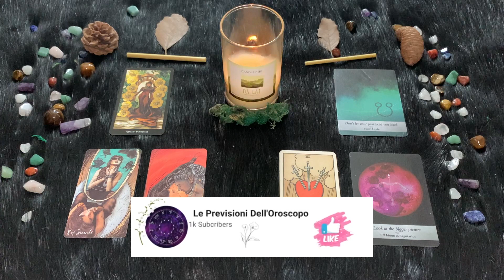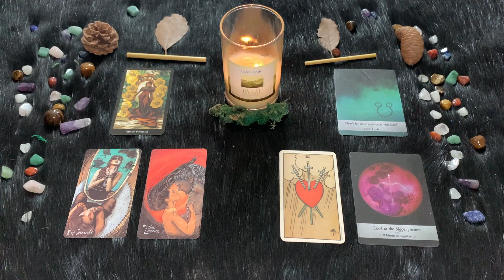| Giovedì 26 Gennaio | Oroscopo Paolo Fox | Sagittario | Irritati dalla coppia Luna-Nettuno